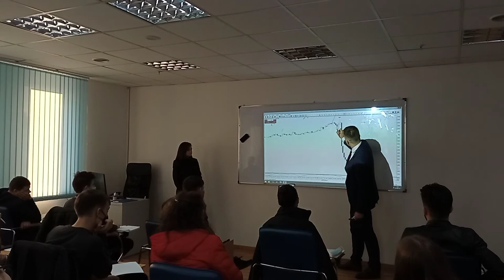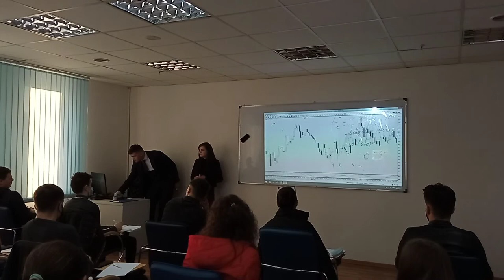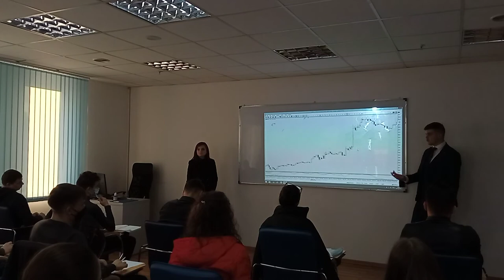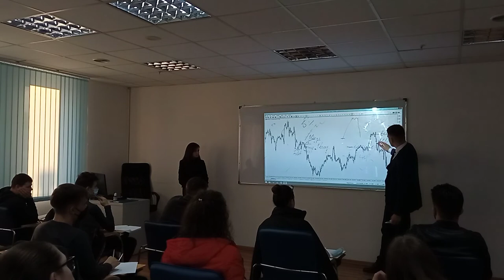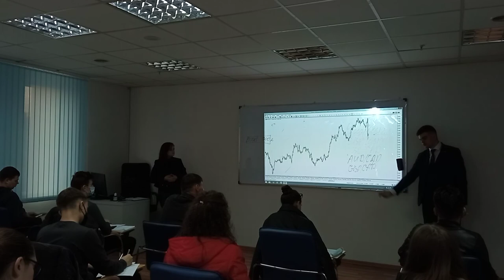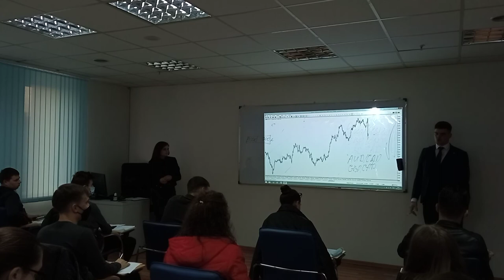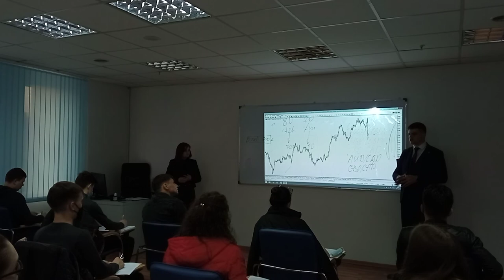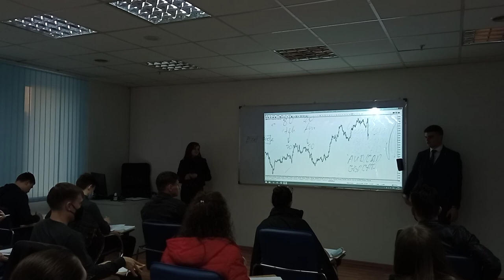Analiza Fundamentală: rolul și oportunitățile pe piață